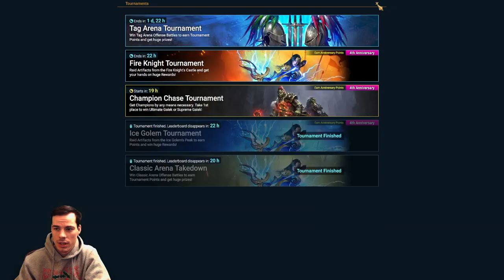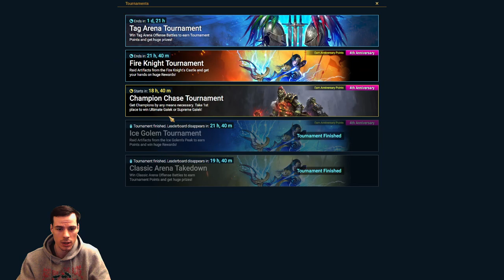Day in the life: Raid Shadow Legends Part 34